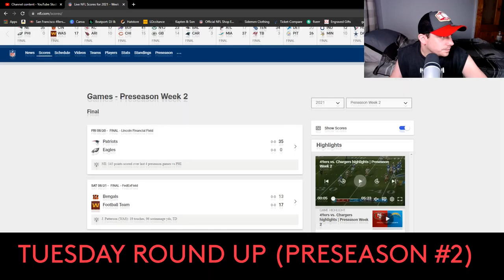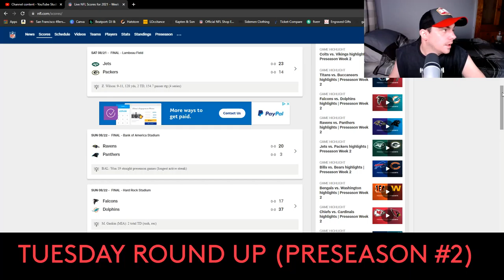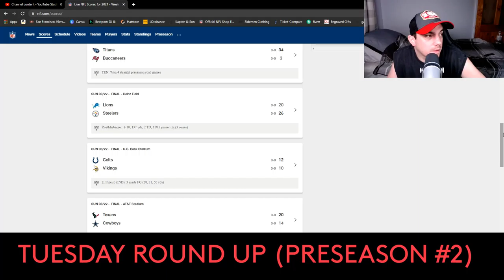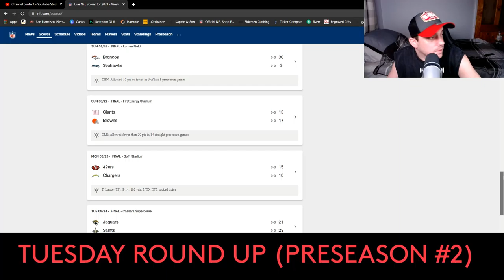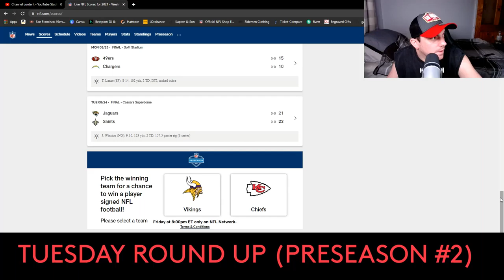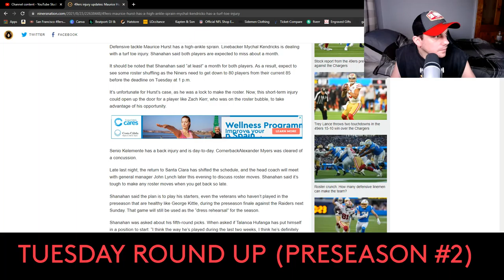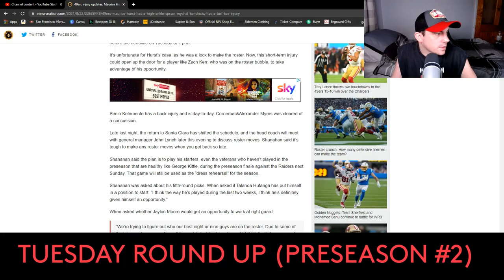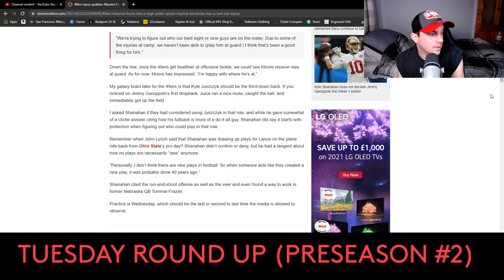Tuesday Round Up Preseason (Week #2)